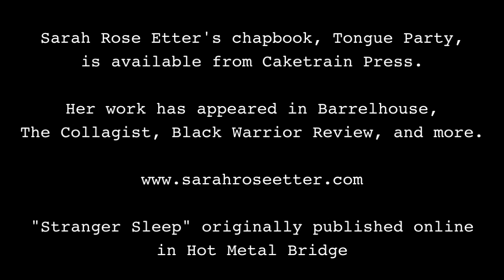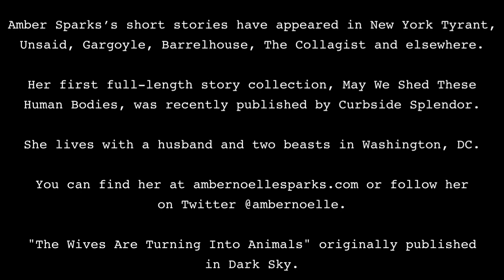Story Swaps: Sarah Rose Etter and Amber Sparks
Sarah Rose Etter reads Amber Sparks' story "The Wives Are Turning Into Animals" from Dark Sky and May We Shed These Human Bodies.

Amber Sparks reads Sarah Rose Etter's story "Stranger Sleep" from Hot Metal Bridge.

Borrisokane plays their song "Mentally Ill Werewolf Enthusiast."